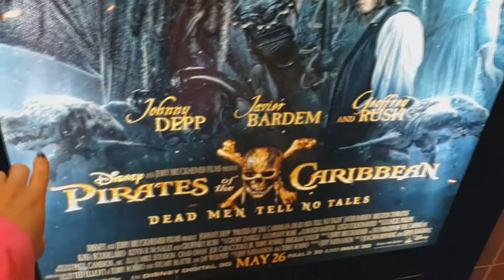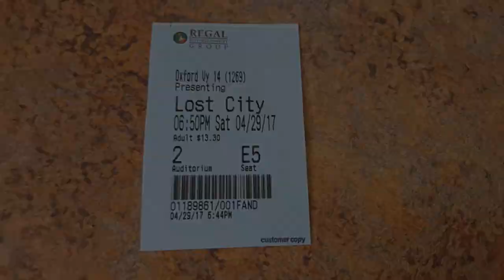Кинотеарт в США / Theater in US / American Dream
В этом видео покажу как выглядит кинотеатр в США.
Theater - United Artists Oxford Valley 14

Wonderful place from Airbnb / Shirley New York / Дом с Airbnb Ширли Нью Йорк
Как происходит заключение брака в Америке США
Букет невесты, торт и утро перед свадьбой в США